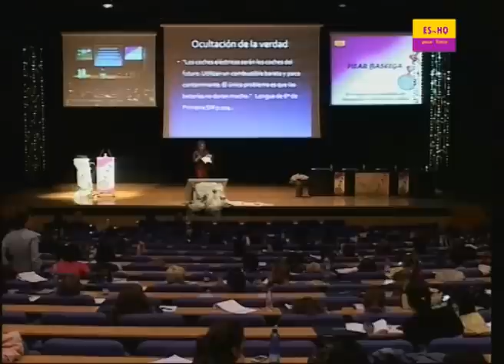La agenda oculta de la Educación Obligatoria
¿Qué pretende realmente la Educación Obligatoria?. Pilar Baselga nos va desvelando los motivos últimos que mueven los planes educativos. Conferencia íntegra en el III Congreso la Excelencia en Educación. Pilar estará en el V Congreso 30 y 31 de mayo 2015 en Sevilla